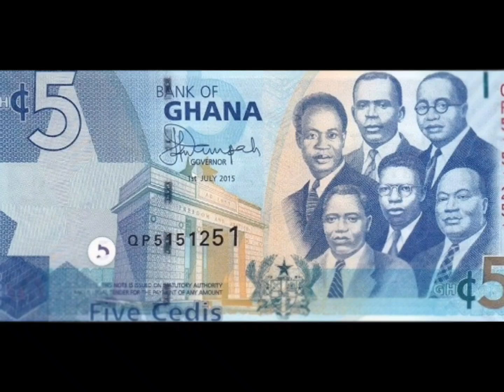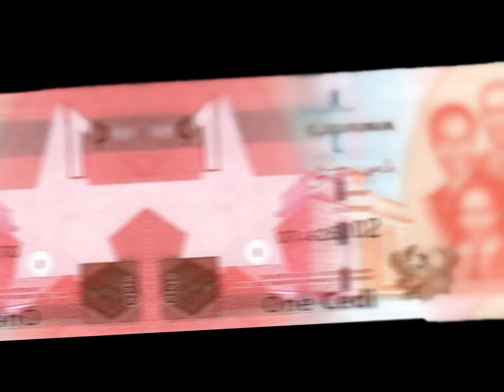King Edward - Take Away ho ntokwa - ( Audio visual )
"Take Away Ho Ntokwa" is a lively and satirical song that sheds light on a unique and humorous aspect of Ghanaian funeral culture. The song explores the widespread phenomenon where the focus at funerals often shifts from mourning the deceased to a scramble for "take away" rice. With biting wit, it highlights how attendees forget the solemnity of the event, engaging in heated disputes over food. Through catchy rhythms and playful lyrics, the song portrays how this obsession with food can lead to chaos and fighting, leaving some satisfied while others leave empty-handed. It’s a fun, yet reflective take on a growing social trend.